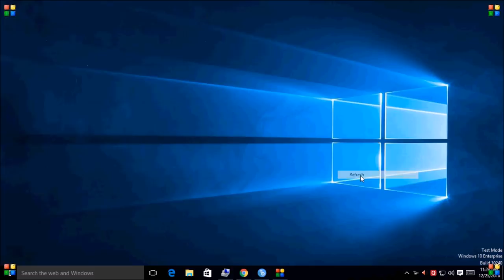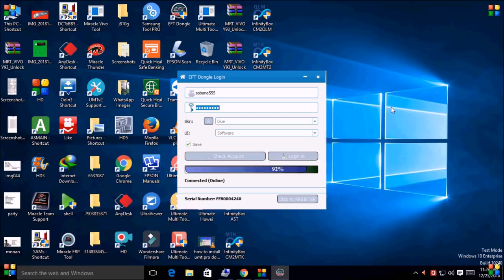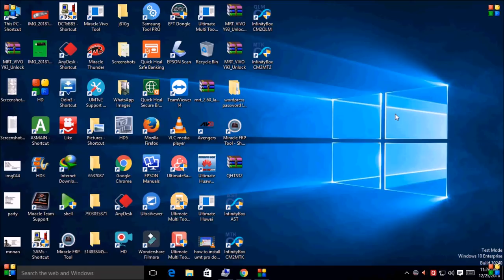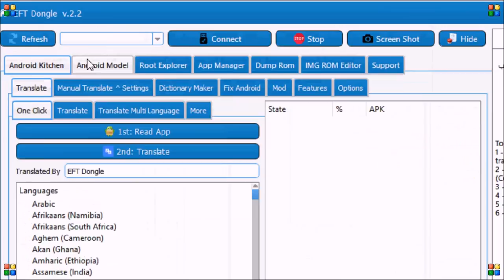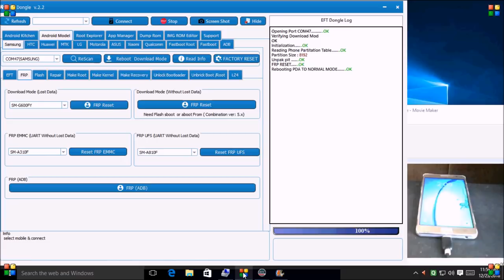Samsung g600fy !! FRP Lock Reset by !! EFT Dongle